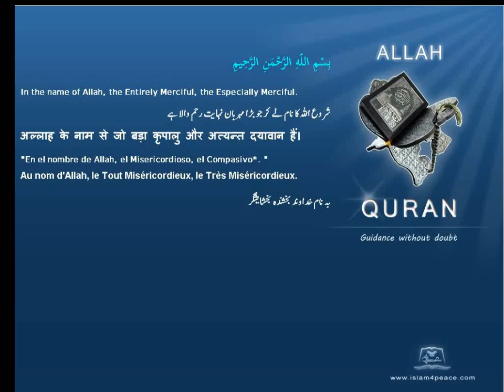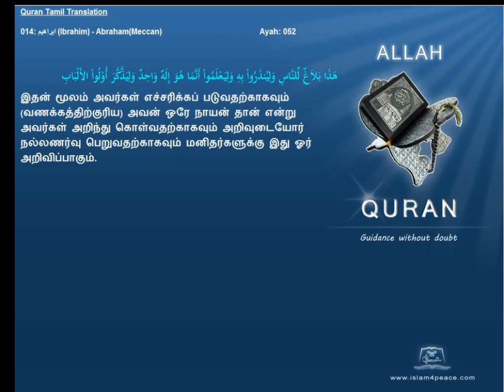Quran Tamil Translation 014 ابراهيم Ibrahim AbrahamMeccan Islam4Peace com